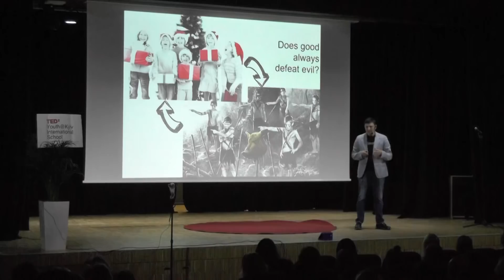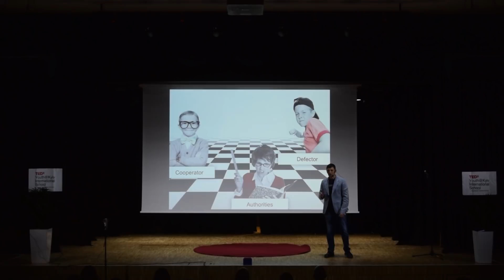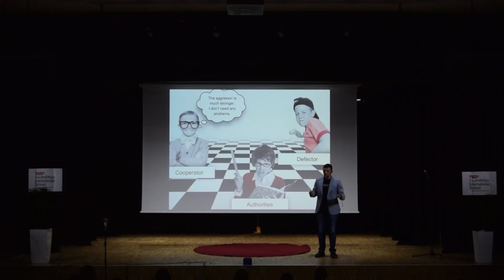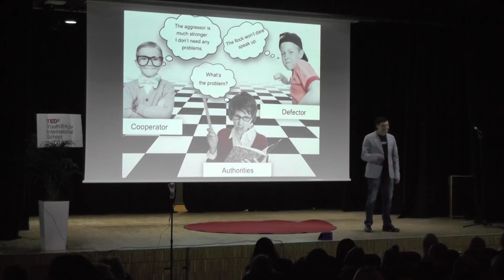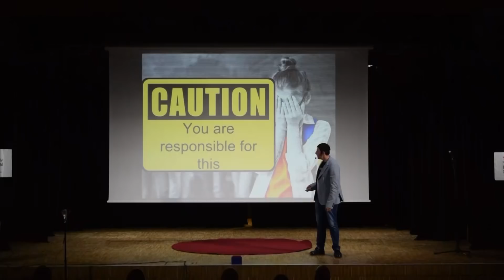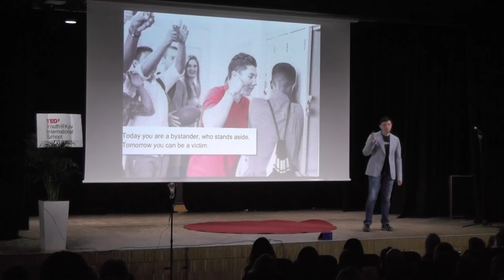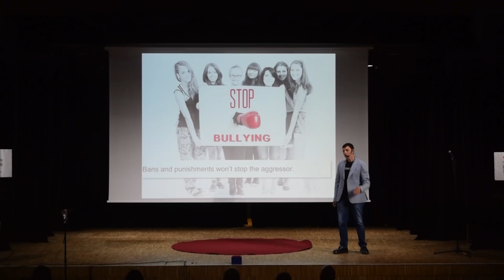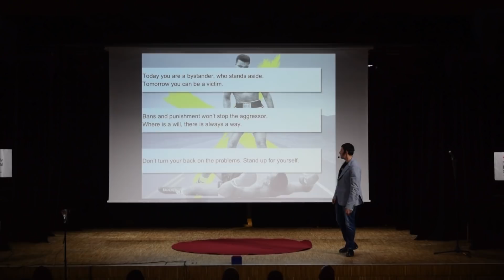Bullying through the Lens of Game Theory | Alexy Kuprienko | TEDxYouth@KyivInternationalSchool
Alexy is the CEO of “Underdog” The Unlawyers in Kyiv. He applied game theory to bullying.  Alexy told us about bullying through the lens of game theory. He is the CEO of “Underdog” The Unlawyers in Kyiv. This talk was given at a TEDx event using the TED conference format but independently organized by a local community.